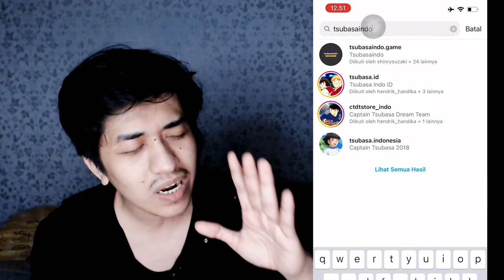REVIEW TAKESHI SAWADA! UNSTOPPABLE DRIBBLER! NEW PLAYMAKER JAPAN WITH 70%. DREAM TEAM